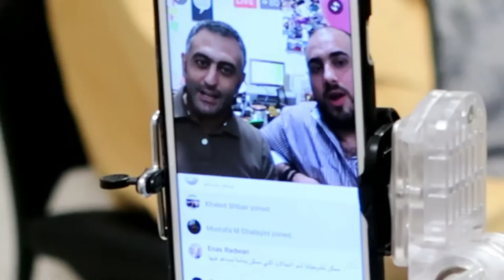What my day usually looks like | Khaled Vlog #2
Different events from different days but into one vlog